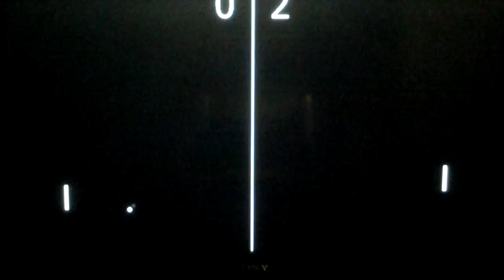Poung Ouya gameplay